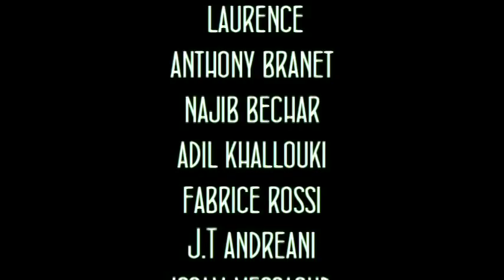TROP SALE PNP 3EME DOIGT clip officiel maxi FOSSOYEUR LYRICALE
CLIP OFFICIEL - TROP SALE - 3EME DOIGT  PNP - MAXI FOSSOYEUR LYRICALE - SON MIX MASTER LABEL MB PROD - MONTAGE REALISATION VIDEO A2S PRODUCTION JOSH DESIGN